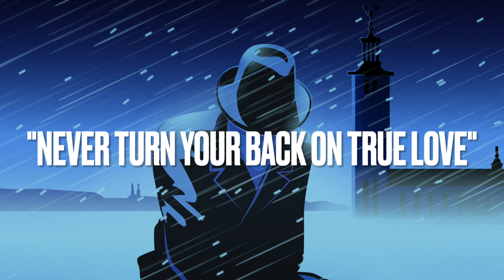"Into the Dark Night" New Album by Julian Brandt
Follow Julian Brandt "Into the Dark Night" 24th of november.

01. Dark Night
02. Over the Rooftops (feat. John Lindqwister)
03. The Others (feat. Louise Marchione)
04. Fall into someone's arms (feat. Emmon)
05. The Apple never falls far from the tree (feat. Tobias Bernstrup)
06. The Devil under my feet (feat. Hans Erkendal)
07. Another kind of love (feat. Robert Enforsen)
08. Different light (feat. Henrik Pihl)
09. The Ordinary life of a simple man (feat. P-O Svensson)
10. Never turn your back on true love (feat. Jolina)

Written by Julian
Produced & mixed by Martin Hentzel
Mastered by Cutting Room
Artwork: Fredrik Mårdh